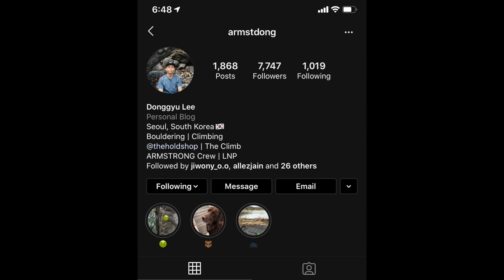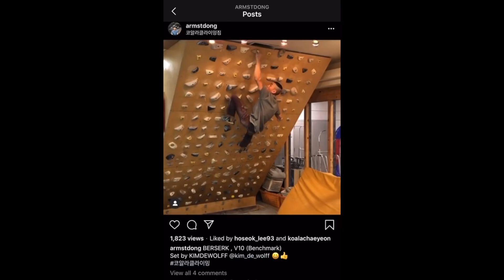I Climb with Korea's Original Bouldering Crew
I Climb with Korea's Original Bouldering Crew 이호석 클라이밍

@Bouldering Vlog

Also check out Bouldering Vlog Youtube Channel!